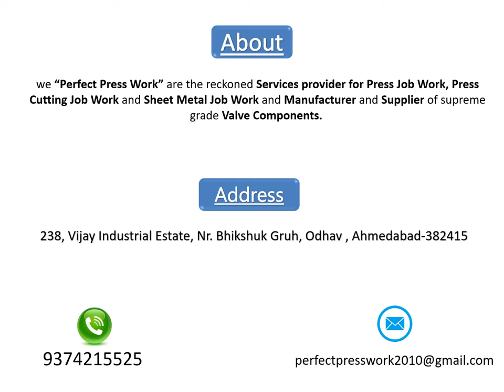Valve Component And Press Cutting Job Works in Ahmedabad.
About Perfect Press Engineering:
Incepted in the year 2009, in Ahmedabad (Gujarat, India), we “Perfect Press Engineering” are the reckoned Services provider for Press Job Work, Press Cutting Job Work and Sheet Metal Job Work and Manufacturer and Supplier of supreme grade Valve Components. These products are manufactured by making use of supreme grade metal with the help of contemporary machines in compliance with set industry norms. Moreover, these products are checked for their quality on series of quality parameters before being supplied to our clients. Our offered products are widely used in industrial devices like valves and filter for various purposes. These products are made available in different specifications to meet vast necessities of our clients in specified manner. The offered products are widely demanded by our clients for their enormous features such as sturdiness, dimensional accuracy, anti corrosiveness, easy to install, precisely engineered, light weight and durability.

In order to manufacture the offered component with great precision, we have setup a spacious infrastructure unit that is spread over large area of land. This unit is equipped with modular machines and techniques that assist us to bring consistency in production rate and product quality both. To manage the work flow in organized manner we have segregated this unit into departments such as manufacturing, engineering, quality testing, packaging, warehousing, sales & marketing, research & development, etc. Under the proficient guidance of our mentor, “Mr. Rajesh Suthar” (Proprietor), we have been able to achieve a reputed position in the industry. Due to his sharp business acumen and sincerity, we have earned immense success in this domain.

Purchase Power Makes the industrial purchase more powerful by giving so much options with brand, Quality & Competitive Rates and the Suppliers getting easy entry to the purchase department of all industries

Address : 238, Vijay Industrial Estate, Nr. Bhikshuk Gruh, Odhav , Ahmedabad-382415